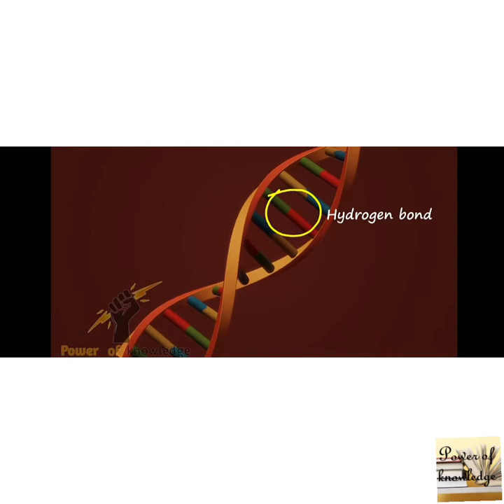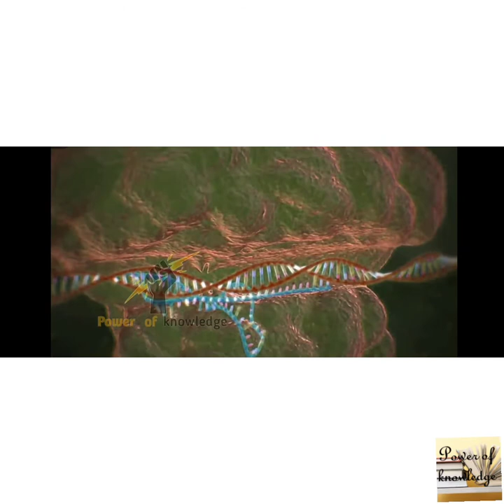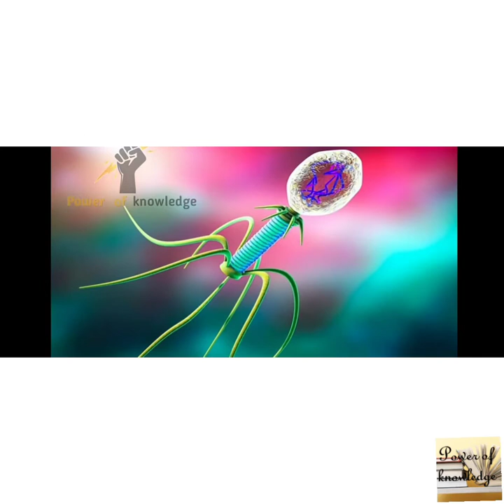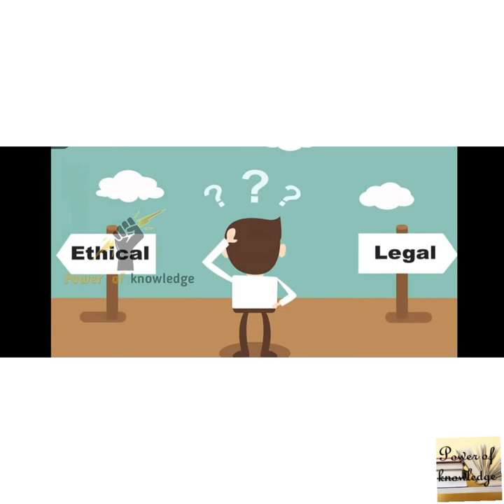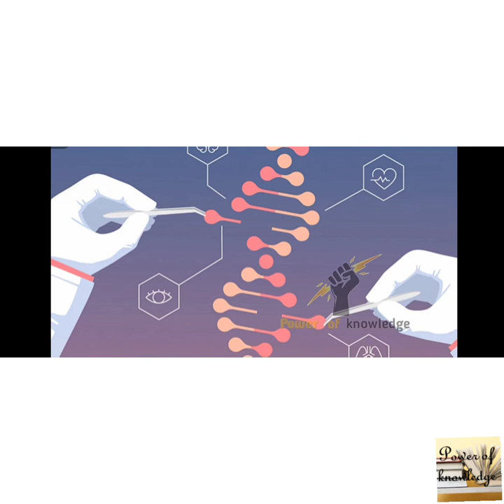Crispr Technology! How Gene Editing is Done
CRISPR gene editing (pronounced /ˈkrispər/ "crisper") is a genetic engineering technique in molecular biology by which the genomes of living organisms may be modified. It is based on a simplified version of the bacterial CRISPR-Cas9 antiviral defense system. By delivering the Cas9 nuclease complexed with a synthetic guide RNA (gRNA) into a cell, the cell's genome can be cut at a desired location, allowing existing genes to be removed and/or new ones added in vivo (in living organisms).[1]

CRISPR-Cas9

The technique is considered highly significant in biotechnology and medicine as it allows for the genomes to be edited in vivo with extremely high precision, cheaply, and with ease. It can be used in the creation of new medicines, agricultural products, and genetically modified organisms, or as a means of controlling pathogens and pests. It also has possibilities in the treatment of inherited genetic diseases as well as diseases arising from somatic mutations such as cancer. However, its use in human germline genetic modification is highly controversial. The development of the technique earned Jennifer Doudna and Emmanuelle Charpentier the Nobel Prize in Chemistry in 2020.[2][3] The third researcher group that shared the Kavli Prize for the same discovery,[4] led by Virginijus Šikšnys, was not awarded the Nobel prize.[5][6][7]